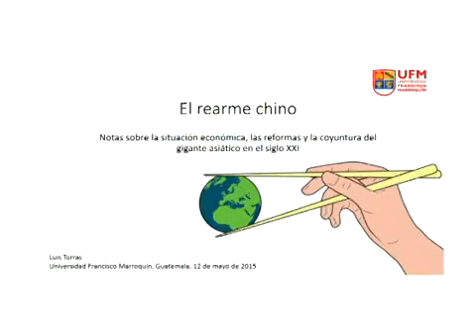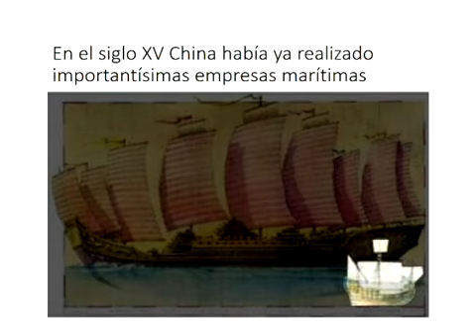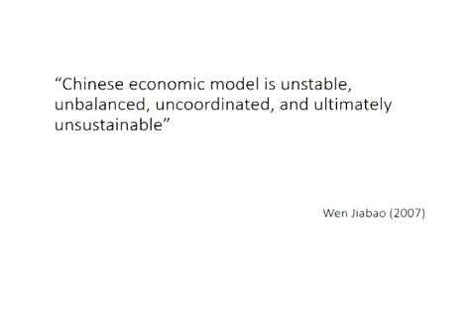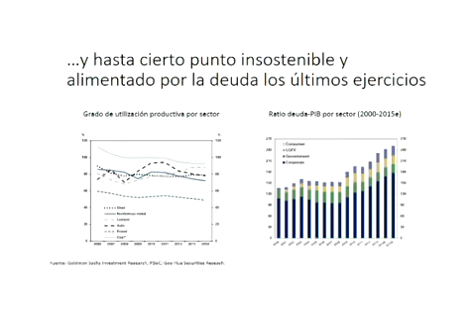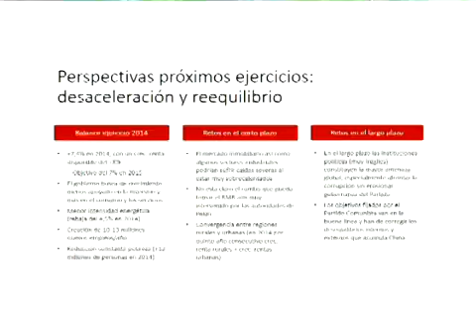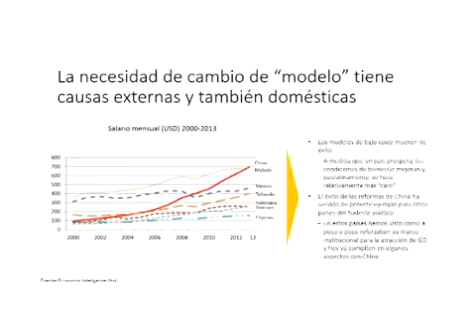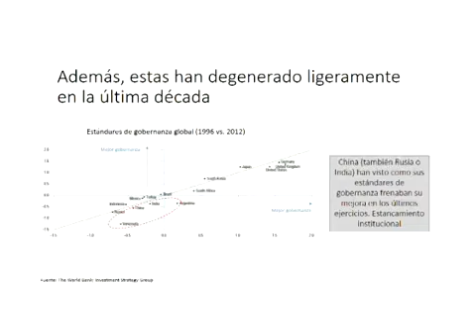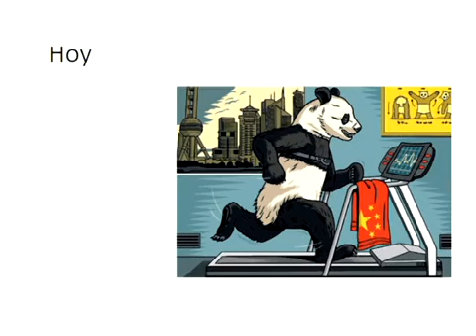China: el gigante asiático del siglo XXI | Luis Torras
Luis Torras, con base en los conocimientos que tiene sobre la economía de China habla del impacto que ha tenido ese país en la estructura del orden global, el cual ha mostrado diferentes tipos de desarrollo que en nada se parecen a las economías emergentes de países occidentales.

También, menciona la trayectoria histórica que han tenido como civilización por sus importantes empresas marítimas que datan del siglo XV, situación actual de las sociedades comerciales que tienen con 78 países, modelo de crecimiento, desigualdades político-económicas, logros alcanzados en cuanto a empleo, reducción de la pobreza, pago de deudas y retos, entre otros. Finalmente, explica factores propios del modelo que difieren del paradigma de Occidente y plantea algunos aspectos relacionados con el futuro de China.

00:06 | Introducción
01:07 | Perspectiva global
02:12 | China como elemento estructural
07:14 | Conquista en los últimos 8 años
16:00 | Desaceleración y reequilibrio económico
22:15 | Sistema financiero
29:16 | Créditos finales

Luis Torras

Luis Torras es socio de Reliance Partners y miembro del Instituto Mises Barcelona. Cuenta con experiencia en consultoría estratégica, banca, banca de inversión, economía austriaca, China, mercados emergentes, geopolítica. Torras es licenciado y máster en Administración y Dirección de Empresas por la Escuela Superior de Administración y Dirección de Empresas (ESADE) y máster por la School of Economics and Management de Tsinghua University. Es autor del libro "El despertar de China".

Créditos
China: el gigante asiático del siglo XXI
Luis Torras

Aula Socrática Carl Menger
Universidad Francisco Marroquín
Guatemala, 12 de mayo de 2015

Una producción de New Media-UFM. Guatemala, mayo 2015.